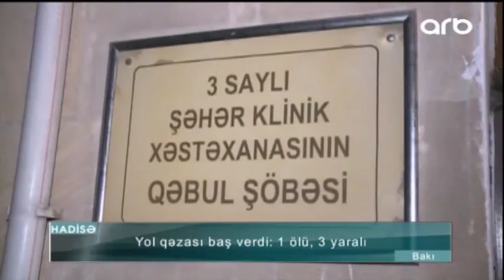Yol qəzası baş verdi: 1 ölü, 3 yaralı - ARB Kəpəz